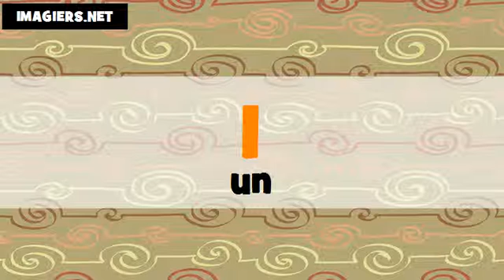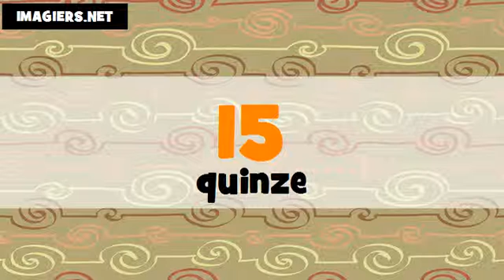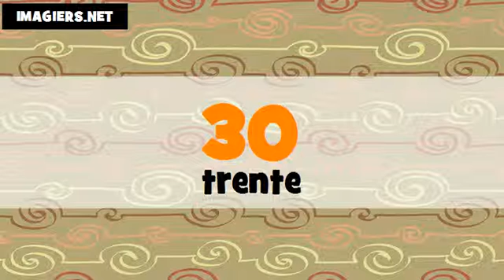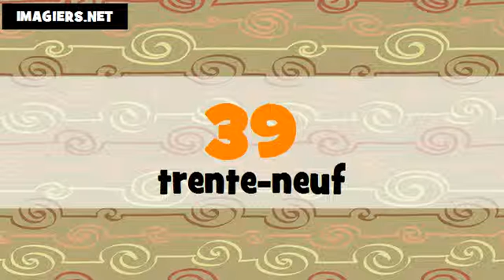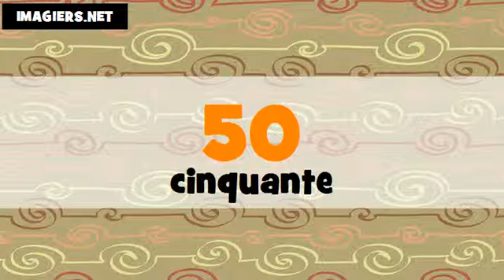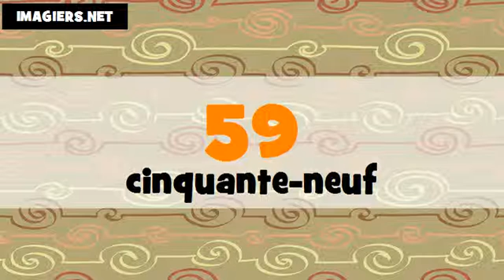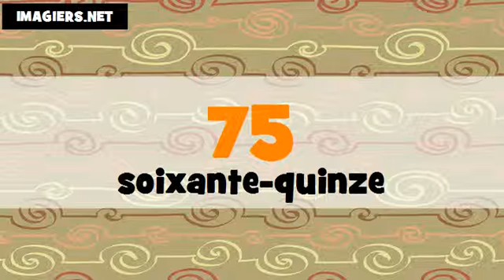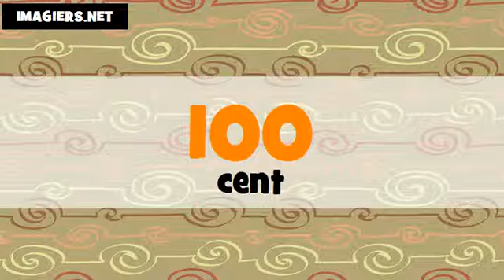Comment prononcer les nombres en japonais et en français de 1 à 100